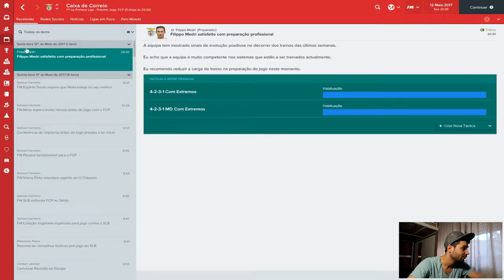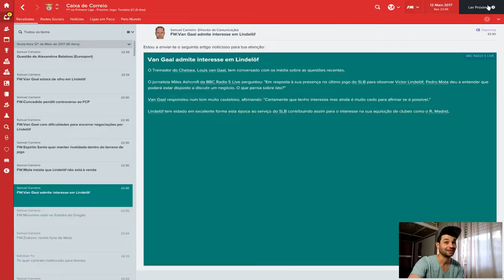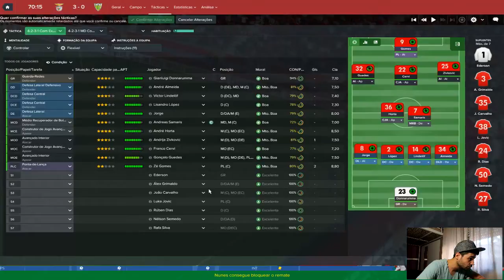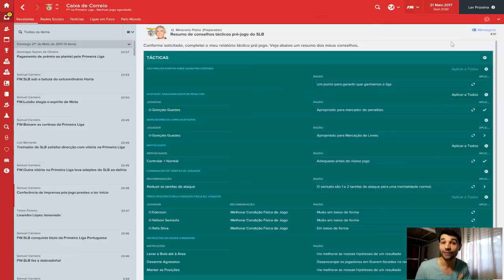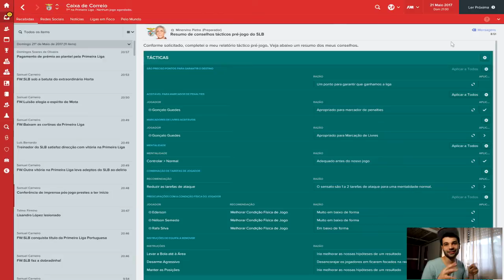FOOTBALL MANAGER 2017 BENFICA GAMEPLAY | CAMPEÕES TEMPORADA 2016/2017| EM PORTUGUÊS | #10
Fim da primeira temporada, e Benfica campeões da temporada 2016/2017.
Football Manager 2017 Benfica. FM17 BENFICA desta vez voltamos a trazer uma série que já esteve no canal a diferença que dá outra era o FM16 este é o FM17 um Gameplay com o Benfica onde iremos tentar levar o Benfica o mais alto possível.